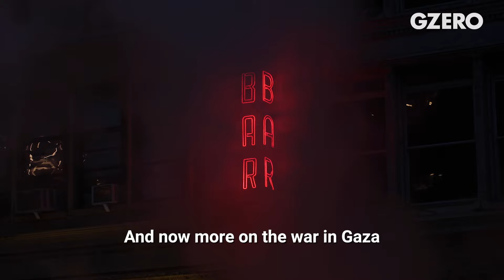Putin and Zelensky at the Forgotten Wars Bar | PUPPET REGIME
With all eyes on Gaza these days, Vladimir Putin and Volodymyr Zelensky are now drinking at the place Where Everybody Forgets Your Name™.